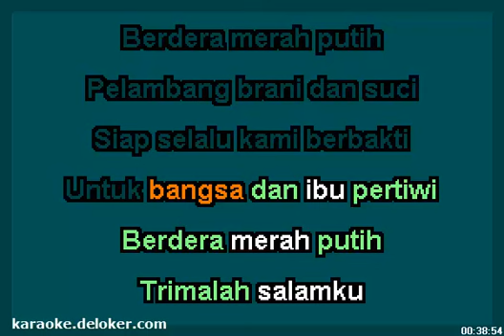Bendera Merah Putih (Karaoke+Lirik)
Lagu Nasional - Bendera Merah Putih
Cipt. Ibu Sud